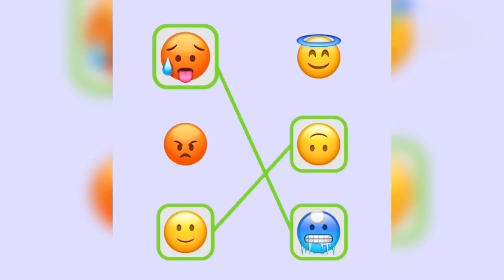Emoji Puzzle Challenge: Test Your Emoji Knowledge 🧩😕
Emoji puzzle game | Emoji puzzle challenge | Emoji puzzle gameplay | Emoji puzzle solutions | Emoji puzzle riddles | Emoji puzzle brain teasers | Emoji puzzle quiz | Emoji puzzle guessing game |
Emoji puzzle fun |

We're all about gaming and having fun. Join us as we explore the world of video games and share our gaming experiences with you. Our channel is dedicated to bringing you entertaining gameplay, insightful reviews, helpful tips and tricks, and exciting gaming moments.

Get ready to embark on thrilling adventures, discover new games, and witness epic battles. Whether you're a casual gamer or a hardcore enthusiast, our content is designed to entertain and engage gamers of all levels.

Join our gaming community and let's dive into the wonderful world of gaming together!

Thanks for visiting Gamerboysoren . Get your gaming gear ready, and let's dive into the exciting realm of gaming!

Game on!
Gamerboysoren